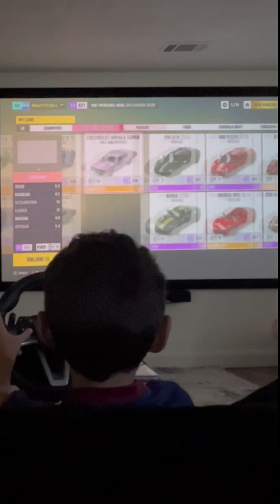Forza horizon five gameplay